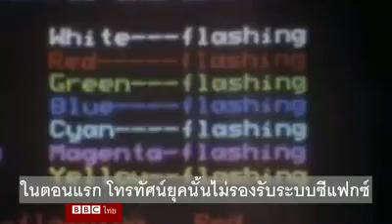ย้อนอดีตดูระบบ “ซีแฟกซ์” บริการข้อมูลข่าวสารยุคก่อนอินเทอร์เน็ตของบีบีซี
ก่อนจะมาถึงยุคที่คนทั่วไปใช้อินเทอร์เน็ตค้นหาทุกสิ่งที่อยากรู้หรืออยากชม เคยมีการคิดค้นระบบบริการข้อมูลข่าวสารในแบบอื่นมาก่อนแล้ว เช่นระบบซีแฟกซ์ (Ceefax) ของบีบีซี ที่ให้บริการข้อมูลเทเลเท็กซ์ทางโทรทัศน์เป็นแห่งแรกของโลกในช่วงทศวรรษ 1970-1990 โดยผู้ชมสามารถติดตามหัวข้อข่าวล่าสุดและผลการแข่งขันกีฬาได้ทันใจผ่านทางจอโทรทัศน์ แต่อย่างไรก็ตาม การมาถึงของอินเทอร์เน็ตในช่วงขึ้นศตวรรษที่ 21 ได้ปิดฉากการให้บริการของซีแฟกซ์ลงไปในที่สุด